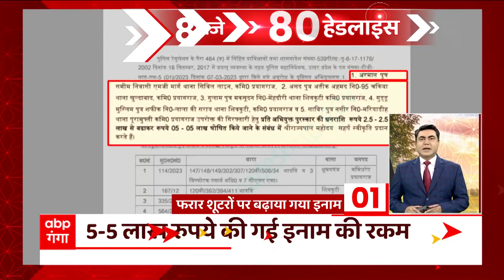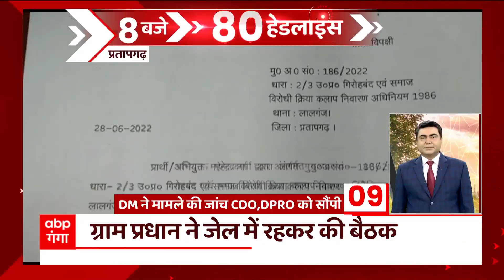TOP News: फरार शूटरों पर लाखों के इनाम का ऐलान...देखिए दिन की बड़ूी खबरें